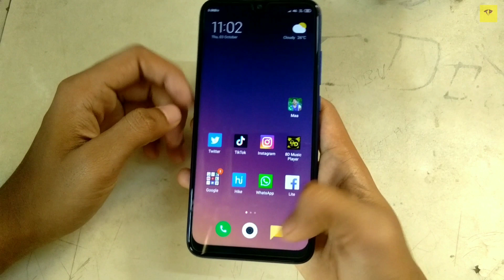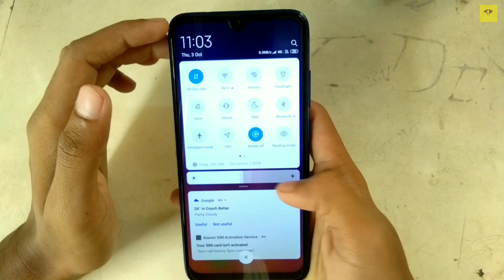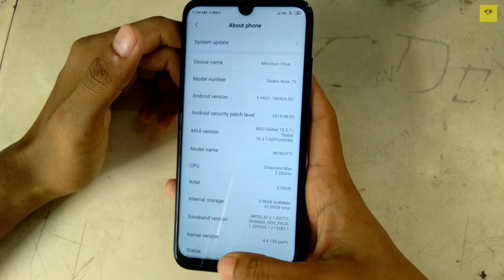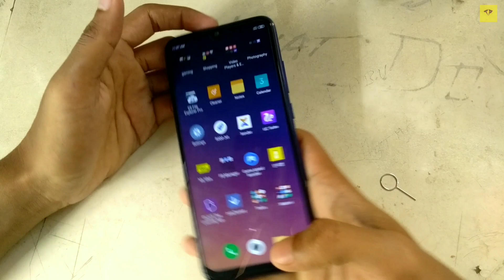Redmi note 7s review after using 2 months 😱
Hey guys!

Ek chota sa review redmi note 7s ka 2 mahine baad mujhe kaafi heatup issue dikha, isiliye main yeh video laya..umeed hai apko pasand aaya hoga!
   or ha yeh gaming phone nhi hai isiliye game kum kheliyega!

Ap mujhe socially follow kar sakte hai:-
Mera

So milte hai next video par. tab tak k liye byeee!😇